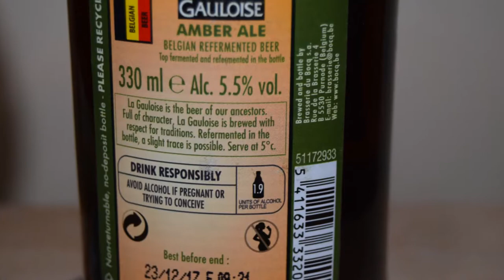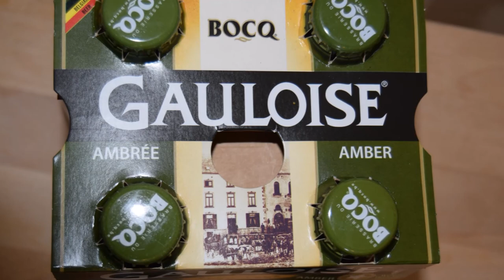Du Bocq La Gauloise Ambrée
Ale Degustation presents Belgian Ale: Du Bocq La Gauloise Ambrée

Brewed by Brasserie Du Bocq

This beer with its reddish robe is a little more dense than the blonde, with a more voluptuous side. The nose is marked with hints of hazelnut, caramel, orange and fruity hops. The mouth’s slight bitternes linked to the subtle liquorice, allows the pleasure to last longer. The finish is round, supple, without sweetness.